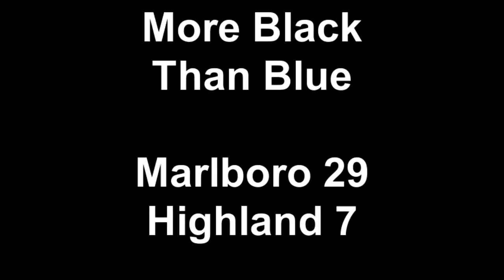More Black Than Blue Marlboro 29 Highland 7